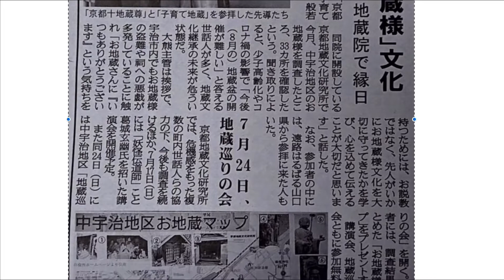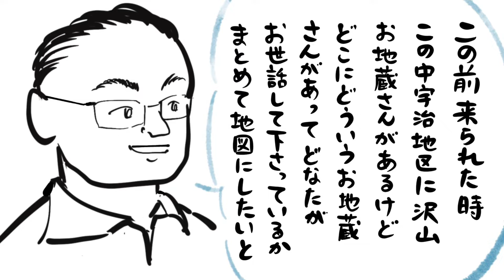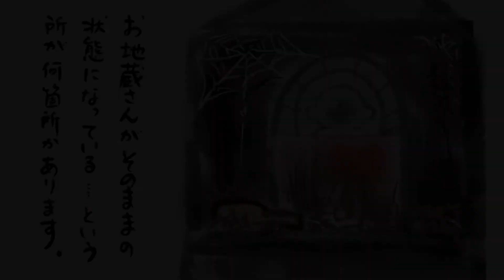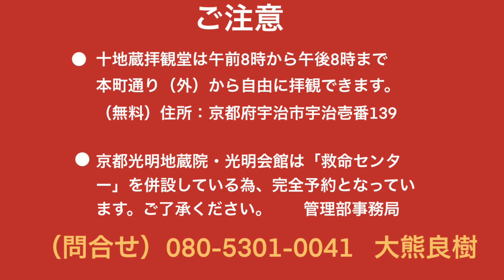中宇治お地蔵マップの軌跡 京都光明地蔵院絵本動画シリーズ②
宇治の中宇治地区は、平等院と県神社への参道の本町通りのそばにある、ということもあって、平安時代は「聖地」とされてきました。
「お地蔵さん（地蔵菩薩）」が多い地区です。
聖地の一角にある「京都光明地蔵院」の主幹・大熊良樹先生は、今回「中宇治のお地蔵さんの配置」などを調べて「お地蔵マップ」を作成しました。

大熊先生はお地蔵巡りを何度も重ねていくうちに、「お地蔵さん」には「お地蔵さんをお世話されてきた方々」の存在に改めて気付かされ「ありがたい」と感じられ増田。

そのお話をお伺いして、私は有難い献身の上に生きているということを感じました。

私たちに「お地蔵さん」があることが「当たり前」ではなく「献身」であること、先代の方々の苦労の末に生かされているということを感じさせられました。

この動画は　京都の宇治にあります「京都光明地蔵院」の大熊良樹先生のお話を、絵本動画にまとめたものです。

大熊先生のブログ「京都十地蔵」